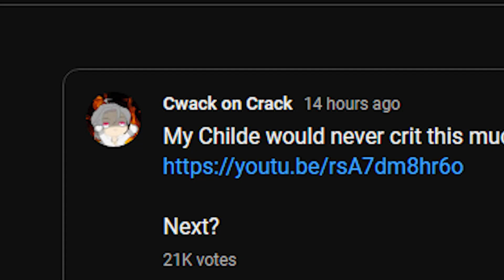CHILDE'S NUKE NO ONE SAW COMING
did you see it coming? I think not